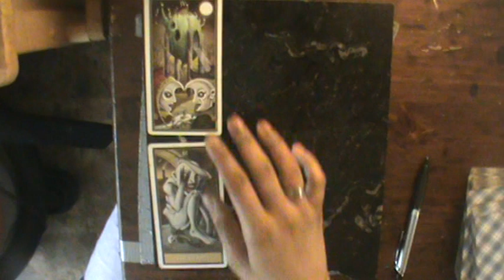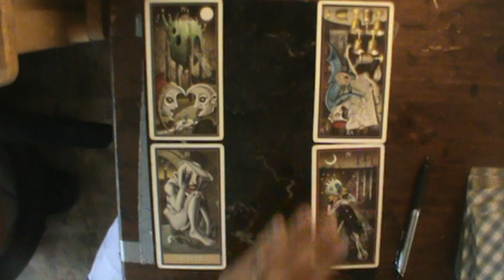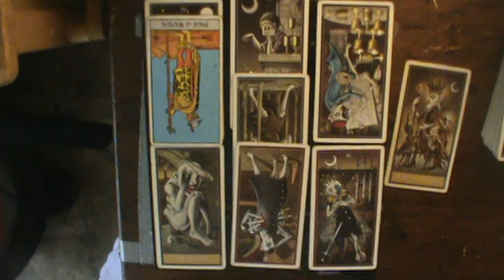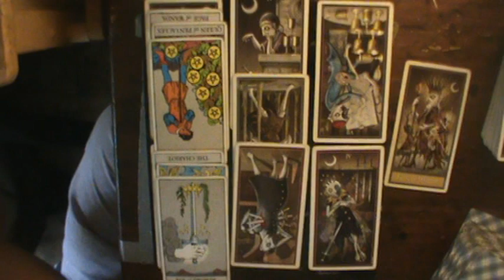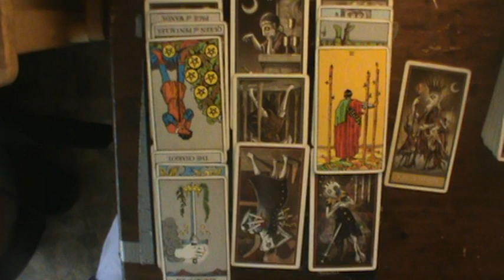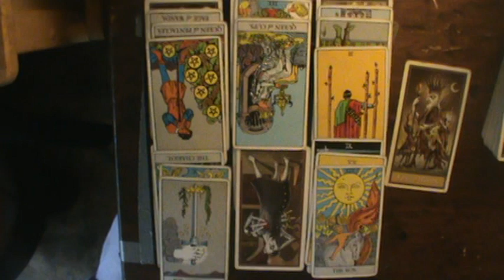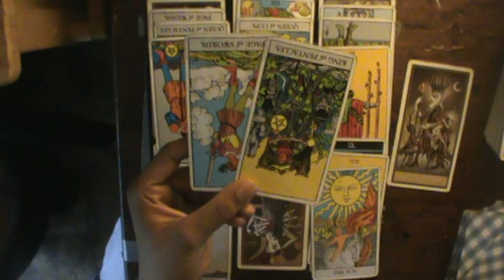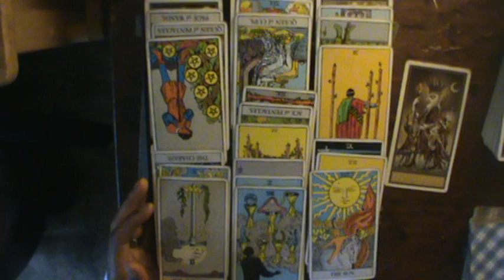Aquarius Mid July August 2019: "Trying to escape through the 20 story window..."